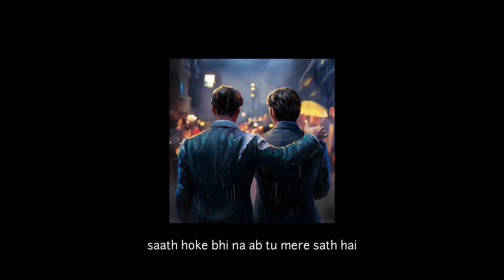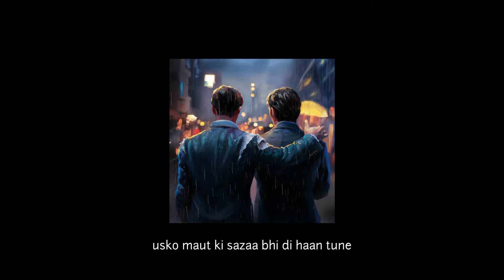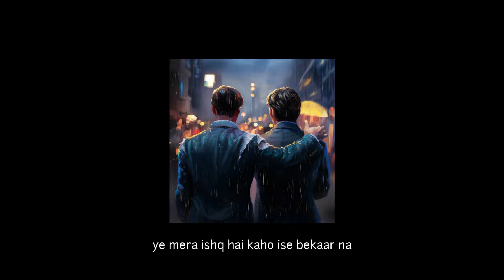AAP BEETI | ARZ | Official Lyric Video | CROWN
AAP BEETI is a raw peice of work in my extended playlist "ARZ". A story of a man with vision, love, betrayed and passion.
I worked on this EP for around 6 months and i never thought it will be this closw to my heart.

Lyrics:

ना जानू मैं, हां कौन है वजह
ना जाने तू, है किसकी ये खता
खुली जो आंखें मेरी तू न दिखा
या मै नींद में था खो गया हां खो गया

जाना देख अब ये तो गलत सी बात है
साथ होके भी न अब तू मेरे साथ है
जाना है जाओ बेवफाई के बाजार में
ना कहना तुम के ये ज़माना ही खराब है

जो बदल गया था तेरे ही लिए
फितरते ना छोड़ी उसके लिए तूने
जी रहा था जो तेरे लिए था बेपनाह
उसको मौत की सज़ा भी दी हां तूने

लूटा के इश्क की कमाई मेने खामखा
हसां के तुझको मेने दर्द ही कमाया है
दुआओं में तुझे कैसे अब मै मांग लूं
खुदा भी तो मैने तुझको ही बनाया है

तू जाने ना मै तुझसे हूं जुड़ा
ना जानू मैं तू मुझसे क्यू जुदा
कहुं जो मैं तू क्यूं सुन ना सका, हो

गम बड़े हैं लेकिन चेहरे पे शिकन नहीं
हां वो है आज तेरी बाहों में क्यू हम नहीं
जख्म मेरा है कहता देख उसको रुक भी जा
पर कलम ये कहती यार मेरे थम नहीं

दिल कहे उसे पुकार ना
ये मेरा इश्क है कहो इसे बेकार ना
सुनाई आप बीती मैने मेरे यार को
तो बोला फिर कभी भी करना अब तू प्यार ना